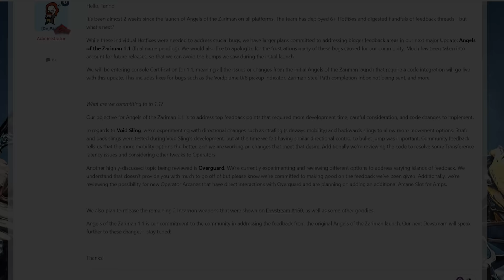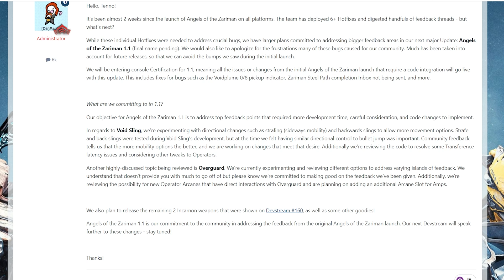Warframe: BIG Void Sling Changes, Overguard Fixes, New Incarnon Weapons - Zariman 1.1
🎶 Music 🎶:
🎵 Lucid Light (Instrumental Version) - Luftmensch

Warframe: Warframe is a cooperative free-to-play online action game set in an evolving sci-fi world.